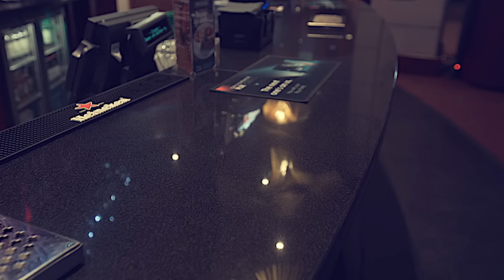Flying Colors by Rajan - Official Trailer by World Magic Shop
World Magic Shop DO NOT SELL Every product listed anymore. for the items we sell.

After years of keeping this underground, Rajan has finally been persuaded to release his killer effect ‘Flying Colors’.
A beautiful bare hand production of Red, White and Blue Poker Chips (showing fronts and backs).
They then begin flying from one hand to the other, right at your finger tips.
First the red, then the white, then the blue. ONE COLOUR AT A TIME!
This is 3 FLY on steroids!
You receive the in-depth instructional video with a tried and tested script including all the gags and presentation to illicit great responses.
You will also receive the special gimmicked Clay Poker Chips, workshop manufactured to match chips from the world’s premier casinos.
Perfect for Stand Up, Parlour, Formal Close Up, and Around The Tables.